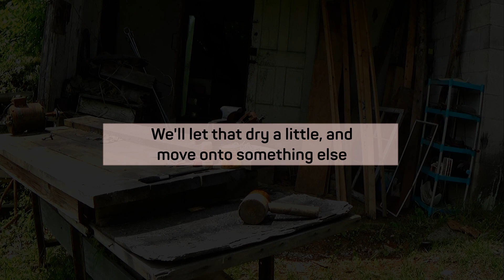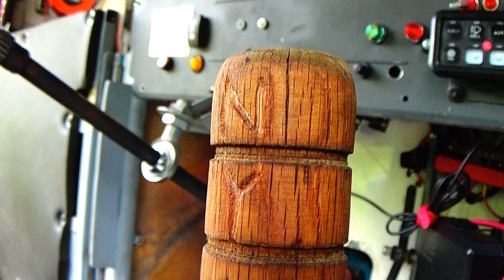Custom Legends Car Hot Rod shift handle | Got Wood? | New Yankee Auto Systems | Petty Chevy EP35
I found an old mallet on the farm, and I really liked the character of the bottom part of the handle. SO...what did I do? Chopped it off and made my own extended length shift handle because, well why not?

The higher shift handle not only looks good, but also makes the vague first gear engagement much crisper and easier to feel. Take some time to watch and see how I took the "hot rod" approach and made it work with what I had on hand.

Also comment your thoughts on how you think it turned out and SHARE THIS EPISODE please. For now though...